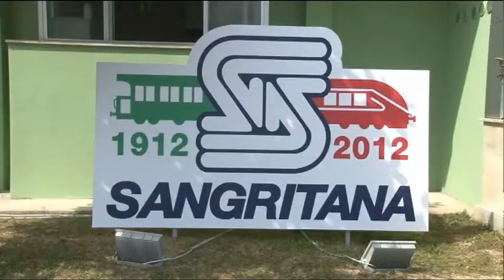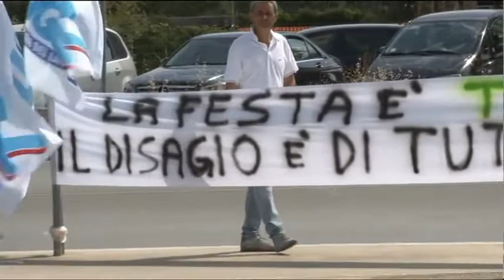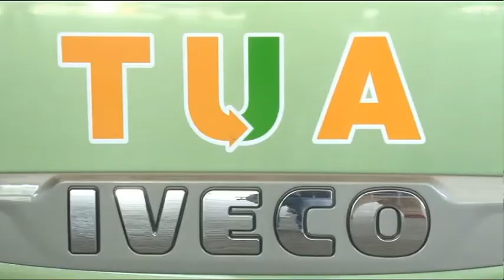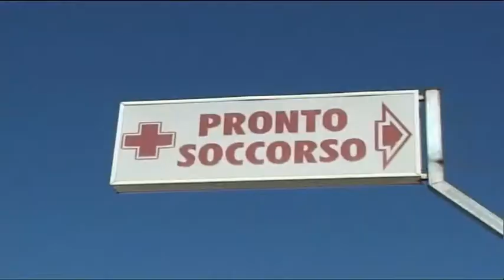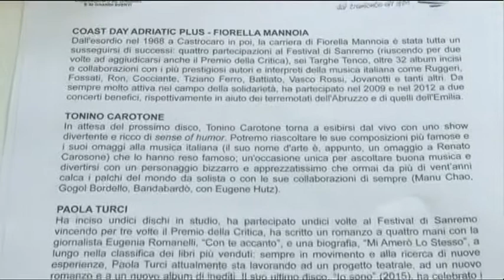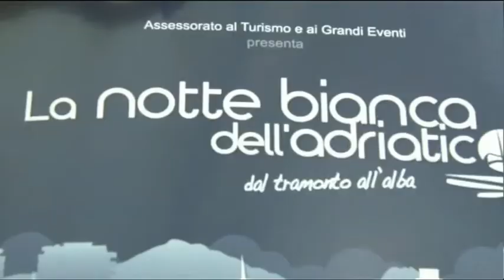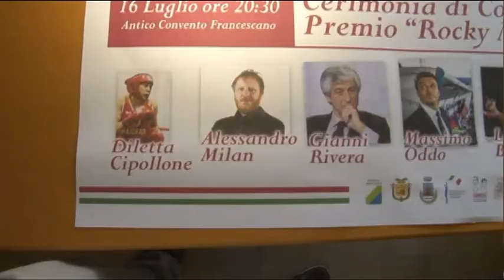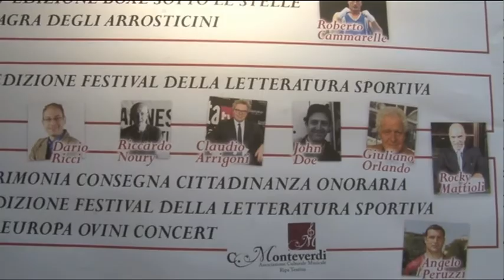TgSei Edizione delle 14 Mercoledì 6 luglio 2016